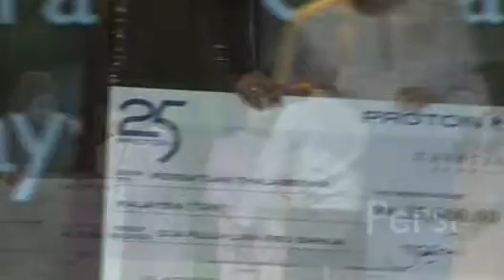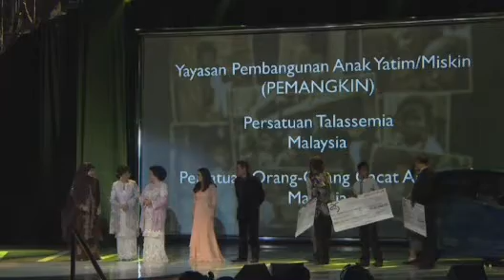PROTON 25 Years Gala Dinner ep8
9th July 2010 marked the day that PROTON proudly began celebrating its 25th Anniversary; a yearlong celebration of our coming of age that kicked off with a gala dinner at the Kuala Lumpur Convention Centre. The event was attended by the Prime Minister and a host of noted dignitaries.

Watch performances by popular Malaysian artistes, get a glimpse of the unveiling of the special limited edition 25th anniversary models of Saga, Persona and Exora and see the much talked-about Emas concept car which debuted in the recent Geneva Motor Show.